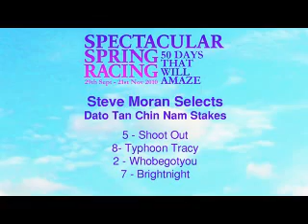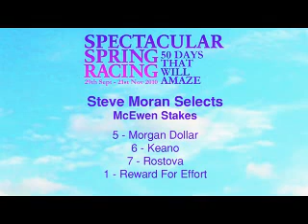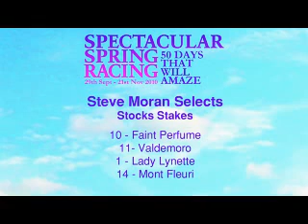Saturday's Tatts Cox Plate Preview Day at Moonee Valley with Steve Moran